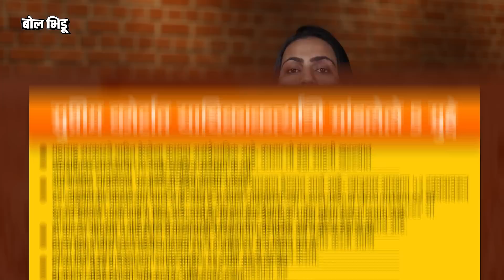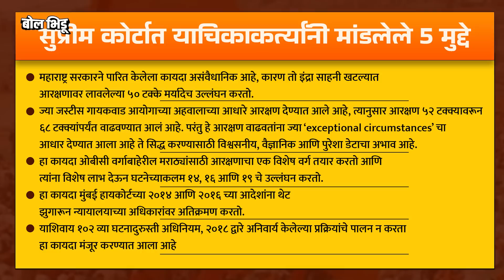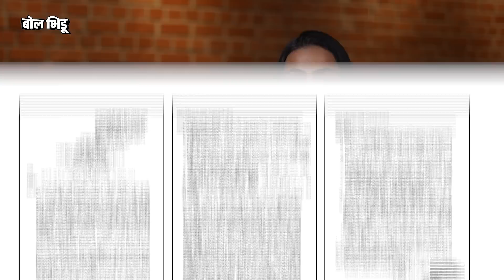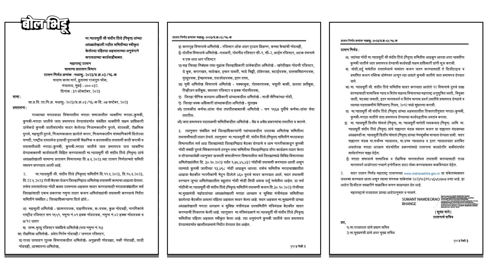Maratha Aarakshan संदर्भात Manoj Jarange यांची मागणी, SEBC, कुणबी प्रमाणपत्र, १० प्रश्नांची उत्तर..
मराठा समाजाला सरसकट कुणबी प्रमाणपत्र देऊन त्यांना ओबीसीतून आरक्षण मिळावे यासाठी मनोज जरांगे पाटील आजही आग्रही आहेत. यासाठी त्यांनी सरकारला २४ डिसेंबर पर्यंतची मुदत दिली आहे तर सरकारने २ जानेवारीपर्यंतची मुदत मागितलीये. दरम्यानच्या काळात ज्यांच्यांकडे कुणबी पुरावे सापडले आहेत त्यांना प्रमाणपत्र देण्याचे काम सुरू करण्यात आले आहे.

परंतु सरकार सरसकट आरक्षण का देत नाही, यासाठी कोणत्या अडचणी आहेत आणि मराठा आरक्षणाच्या संदर्भात आत्तापर्यंत कोणकोणते ९ प्रश्न उभे राहिले आहेत,त्यांची उत्तर कायं ? जाणून घेऊया या व्हिडिओतून...